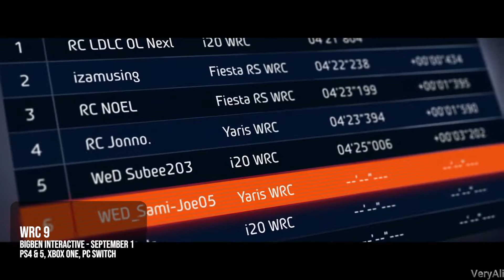Top 10 New Games of September 2020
In the Top 10 New Game Releases of September 2020 video , we are looking at all the new and exciting games set to hit the shelves in September 2020. With the world returning to what is now our new normal, so is the gaming industry, so we can expect a healthy portion of new gaming content coming our way this month.
We have a jam-packed list of new and exciting titles to get through, with Marvel Superheroes, the return of Iconic futuristic shooters, a more modern take on a fifth-gen classic and many more to get through, we can’t even fit the lot on our list so without further adieu, let’s get into the video and list our honourable mentions for this month.